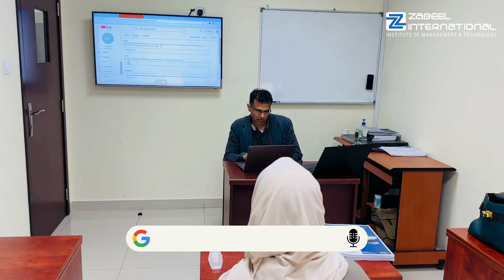Our Digital Marketing Classroom Training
Our training program focuses on fundamental knowledge and career development, rather than just an academic qualification.

Classroom teaching facilitates coping with the rigour of the programs. These are beneficial to all the students enrolling on the program, especially for the working executives and professionals, who may not find sufficient time to prepare and plan for the class, due to their heavy schedules and duties.